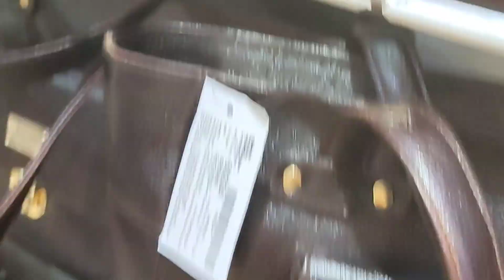Sreeleathers 2024 New Collection | Newmarket Sreeleathers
sreeleathers shoes collection,
sreeleathers shoes new collection 2024,
sreeleathers ladies shoes new collection,
sreeleathers sports shoes collection,
sreeleathers shoes new collection,
sreeleathers ladies shoes collection,
sreeleathers shoes new collection 2024 with price,
shoes collection in newmarket,
shri leather shoes price list,
sreeleathers shoes new collection 2022 ladies,
shree leather formal shoes,
bata shoes eid collection 2024
esplanade sreeleathers,
bata shoes collection 2024,
sreeleathers shoes review,
sreeleathers shoe collection,
sreeleathers sneakers,
sreeleathers footwear,
shoe collection in newmarket
sreeleathers,
sreeleathers kolkata new market,
sreeleathers kolkata,
sreeleathers wallet,
sreeleathers bag collection,
sreeleathers trolley bags price in kolkata,
sreeleathers app,
sreeleathers belt,
sreeleathers boots collection,
sreeleathers bag collection 2024,
sreeleathers belt collection,
best sreeleathers shoes,
college street sreeleathers,
sreeleathers kolkata new market shoe collection,
sreeleathers new collection,
sreeleathers durga puja crowd,
dharmatala sreeleathers showroom,
sreeleathers kolkata dharmatala,
sreeleathers esplanade,
esplanade sreeleathers collection,
esplanade sreeleathers,
sreeleathers kolkata esplanade,
sreeleathers formal shoes,
sreeleathers factory,
sreeleathers footwear,
how to get franchise of sreeleathers,
sreeleathers gents shoes,
gariahat sreeleathers,
how to get sreeleathers franchise,
sreeleathers handbags,
sreeleathers heels collection,
sreeleathers shoes new collection 2024 ladies,
sreeleathers shoes review,
sreeleathers shoes price,
sreeleathers shoe collection
sreeleathers,
sreeleathers kolkata,
sreeleathers wallets
sreeleathers belt,
sreeleathers boots collection,
sreeleathers belt collection,
best sreeleathers shoes,
college street sreeleathers,
sreeleathers new collection,
dharmatala sreeleathers showroom,
sreeleathers kolkata dharmatala,
sreeleathers esplanade,
esplanade sreeleathers collection,
esplanade sreeleathers,
sreeleathers kolkata esplanade,
sreeleathers formal shoes,
sreeleathers footwears
sreeleathers gents shoes
sreeleathers heels collection,
sreeleathers shoes review,
sreeleathers shoes price,
sreeleathers shoe collection
sreeleathers,
sreeleathers kolkata,
sreeleathers belt,
sreeleathers boots collection,
sreeleathers belt collection,
best sreeleathers shoes,
college street sreeleathers,
sreeleathers new collection,
dharmatala sreeleathers showroom,
sreeleathers kolkata dharmatala,
sreeleathers esplanade,
esplanade sreeleathers collection,
esplanade sreeleathers,
sreeleathers kolkata esplanade,
sreeleathers formal shoe
sreeleathers footwear,
sreeleathers gents shoes,
sreeleathers handbags,
sreeleathers heels collection, ladies,
sreeleathers shoes review,
sreeleathers shoes price,
sreeleathers shoe collection,
sreeleathers showroom kolkata,
how to return sreeleathers shoes,
sreeleathers in kolkata,
sreeleathers india,
sreeleathers jacket,
sreeleathers juto,
sreeleathers juta,
sreeleathers ladies juto
sreeleathers kolkata new market 2024,
sreeleathers kolkata new market location,
sreeleathers kolkata bags,
sreeleathers kito,
sreeleathers kito collection,
sreeleathers kolkata new market crowd,
kolkata sreeleathers showroom,
kolkata new market sreeleathers,
sreeleathers online shopping kaise kare,
sreeleathers ladies shoes,
sreeleathers ladies bag,
sreeleathers ladies sandal,
sreeleathers men's shoes,
sreeleathers mens wallet,
sreeleathers messenger bag,
sreeleathers new market,
new market sreeleathers,
sreeleathers new collection 2024,
sreeleathers near me,
sreeleathers online shopping returns
Newmarket Durga Puja Collection 2024
sreeleathers online shopping review,
sreeleathers outlet
sreeleathers puja collection 2024,
sreeleathers wallet price,
sreeleathers review,
sreeleathers sneakers,
sreeleathers shoes
sreeleathers vlog,
shree leather boot,
shree leather juta,
sreeleathers youtube,
sreeleathers bags new collection 2024,